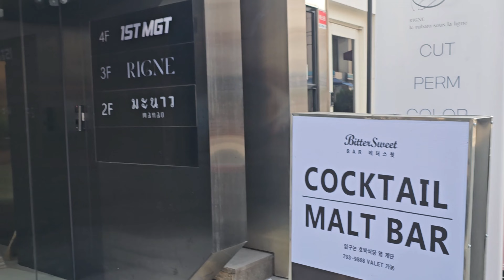Street walk Downtown of Seoul Where you can go for Coffee & Bar 2024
this area is one of popular street for young peoples, where you can go for coffee, restaurants, bars and others...